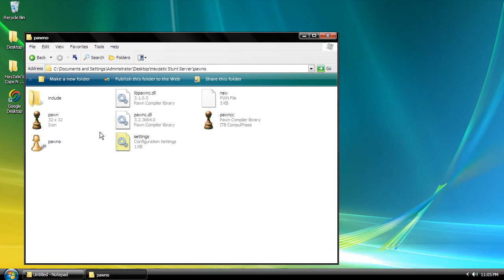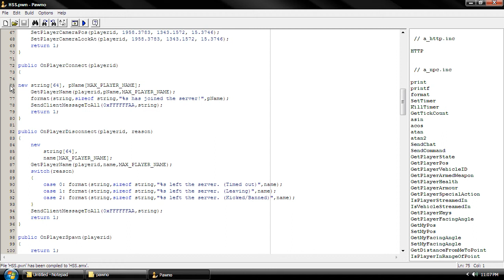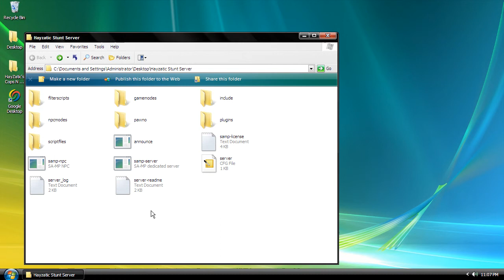SA-MP Tutorial- Adding a Joining Message And Disconnecting Message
SA-MP Tutorial 5- Adding a Joining Message And Disconnecting Message

it Will Say This Player Has Joined The Game Or This Person Has Left The Game!